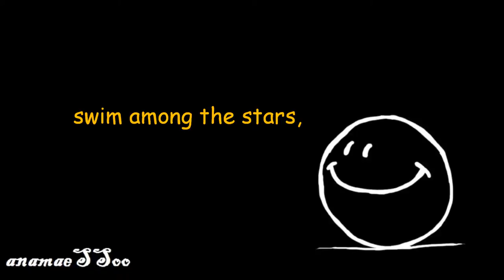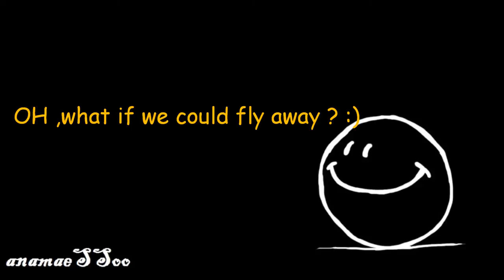Emilia - Big world/ What if we could fly away(poem)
What if we could fly away ?? :))